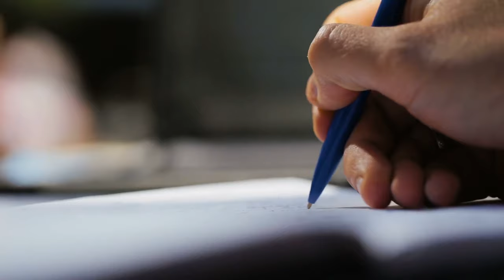Your Privacy WILL be Invaded - USCIS Tips: Dealing with Intrusive Questions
Going through an immigration process is not an easy task; lots of information, lots of forms, lots of filing and waiting and, on top of that, lots of questions about your personal life - in every aspect. What you really need to know is that I'm here to help you get a better result, because at the end of the day it's better that you and I understand your case better than the government agencies, so that we have an information advantage. Stay tune until the end to get the best tips on dealing with intrusive questions.

CT Mailing Address:
51 Elm Street, Suite 408

NC Mailing Address:
555 S. Mangum St, Suite 100